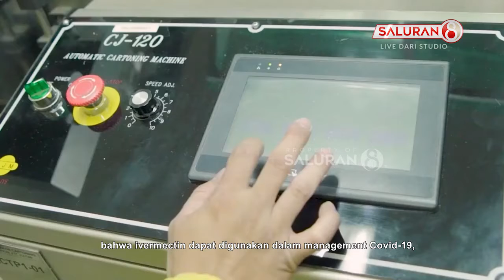KEMENHAN TURUT DILIBATKAN DALAM PRODUKSI IVERMECTIN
Pemerintah melalui PT Indo Farma tengah mengembangkan produk generik dari ivermectin 12 miligram, dalam kemasan botol isi 20 tablet. Obat ivermectin akan akan diproduksi secara massal. Dalam proses pengerjaannya, Kementerian BUMN selaku pemegang saham menggandeng Kementerian Pertahanan dan pihak lainnya, untuk menggarap proyek di sektor farmasi tersebut.